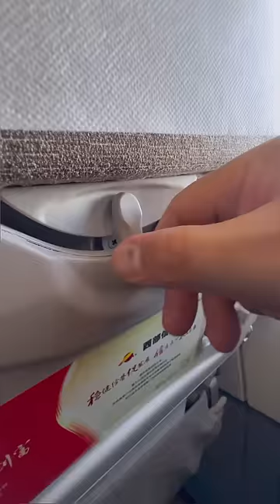Trying Chinese Airlines✈️ food😋 7/10 Пробуем еду Китайских Авиалиний✈️😋 7/10 Pandasakha